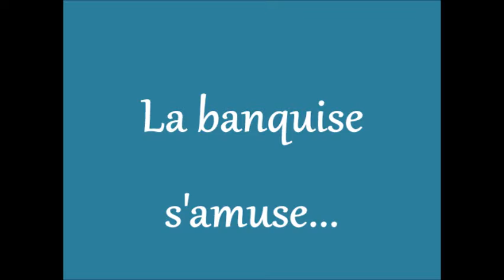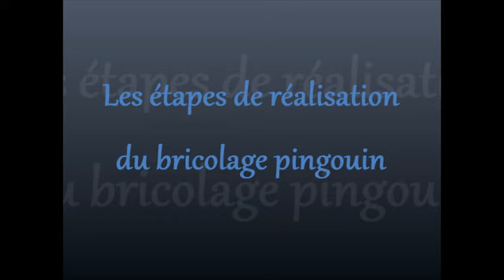Examen MAV juin 2016 - Le pingouin du pôle nord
Réalisation d'une séquence vidéo dans le cadre du cours d'informatique et Mav